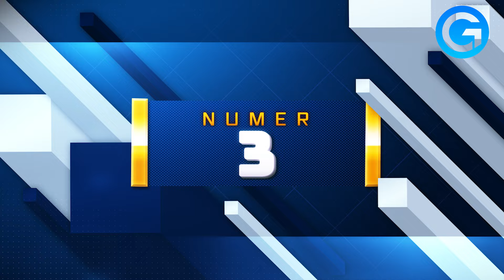NAJLEPSZE TEKSTY SZYMONA HOŁOWNI. Te RIPOSTY przejdą do historii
🔵 Poznaj TOP10 najzabawniejszych i najbardziej przenikliwych wypowiedzi Szymona Hołowni, marszałka Sejmu RP, które rzucają nowe światło na polską politykę. Te wyjątkowe cytaty nie tylko bawią, ale także skłaniają do refleksji, ukazując nieoczekiwane strony jego osobowości i podejścia do życia publicznego.
💣 Goniec Extra to nowe dziecko kanału Goniec! Znajdziecie tu filmy z największymi aferami, kontrowersjami i śmiesznymi filmami. Wszystko to, co nie ukazało się na głównym kanale. Zakulisowe materiały, wycięte sceny, zupełnie nowe filmy.
💥 U nas musi być szybko, zwięźle i na temat! 😀
Najlepsze filmy w polskim internecie - wpadki polityków, afery z policjantami, gwiazdy TikToka i YouTube, sondy uliczne i wiele, wiele więcej❗